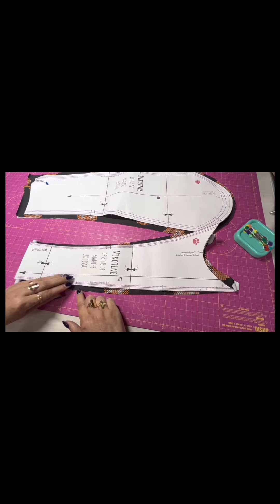Coudre la veste NIKOTINE c'est rapide!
Montage de la veste en sweat NIKOTINE de MelleMalabar.
Cette veste est non doublée